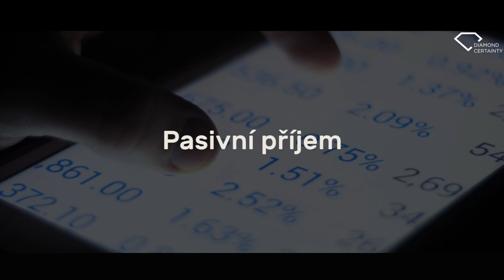Trailer Diamantová jistota CZ